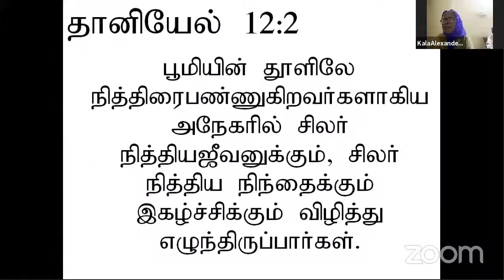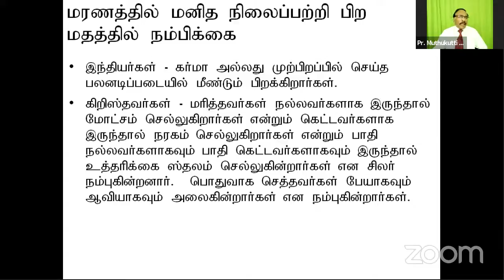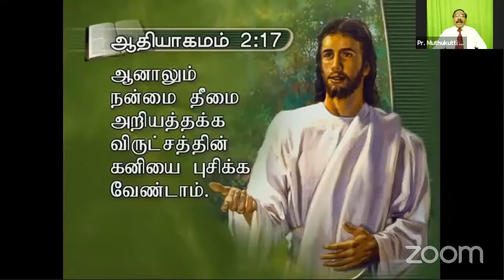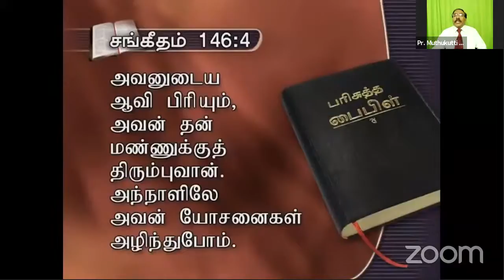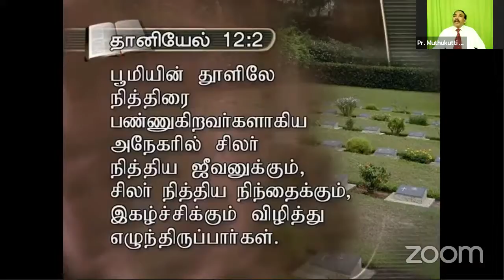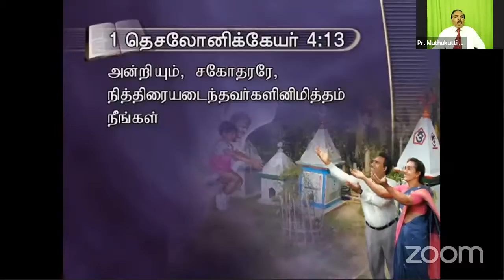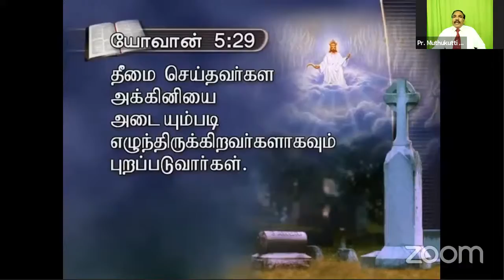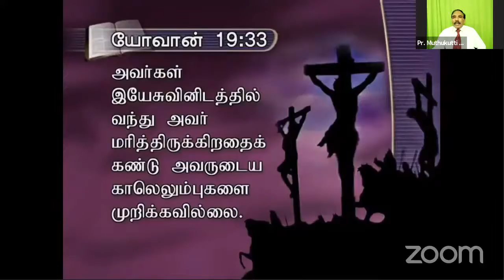"மரணத்திற்கும் அப்பால் நம்பிக்கை"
Remove not the Old Land Marks